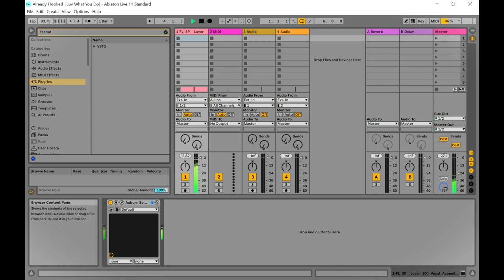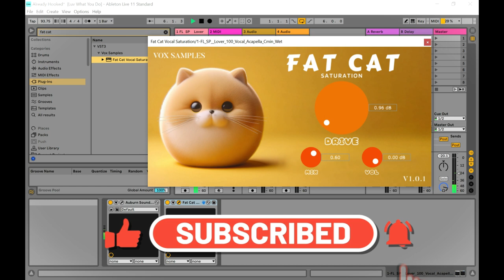Fat Cat - FREE Vocal Saturation VST/Plugin by Vox Samples